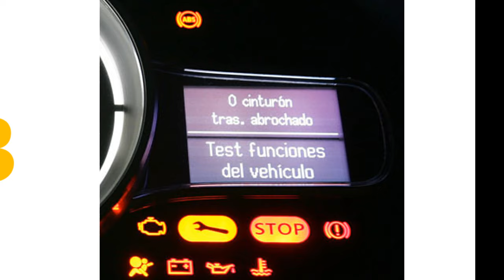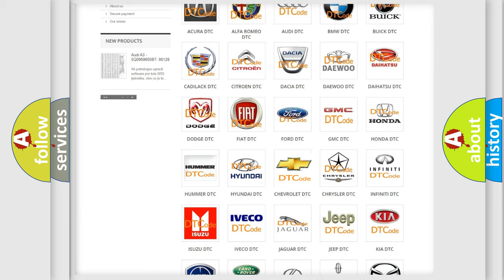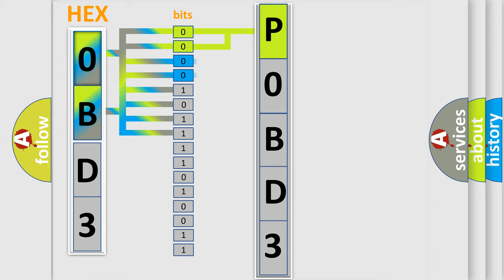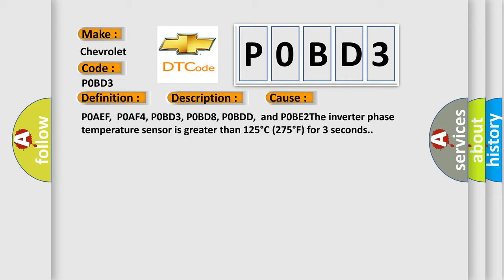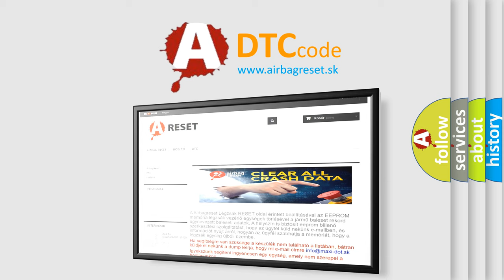DTC Chevrolet P0BD3 Short Explanation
Contents:
0:21 Basic DTC analysis according to OBD2 protocol standard.
1:48 Insight into programming
2:58 A diagnostically understandable description of the Diagnostic Trouble Code
3:05 Basic error definition

Make:
Chevrolet
Code:
P0BD3
Definition:
Drive Motor Inverter Temperature Sensor 3 Circuit Low Voltage
Description:
P0AEF,P0AF4, P0BD3, P0BD8, P0BDD,and P0BE2 The ignition is ON.
Cause:
P0AEF,P0AF4, P0BD3, P0BD8, P0BDD,and P0BE2The inverter phase temperature sensor is greater than 125°C (275°F) for 3 seconds.